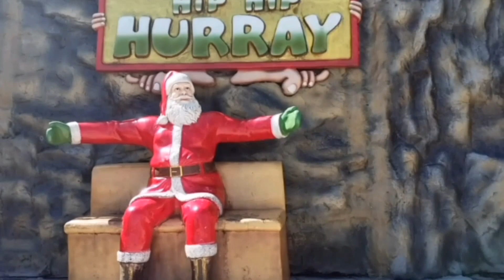A Day well spend ✨ || hip hip hurrey || Shimla kufri || vlog 2 || Gazal rapta